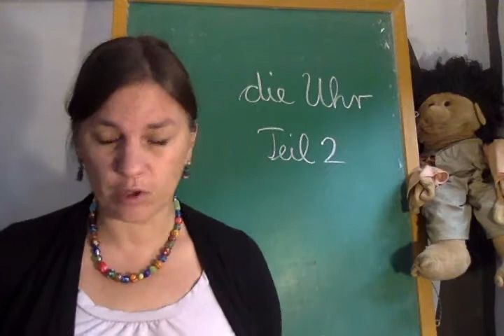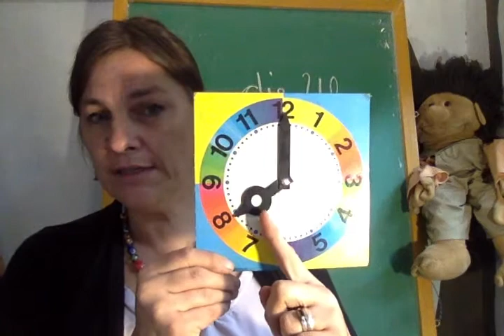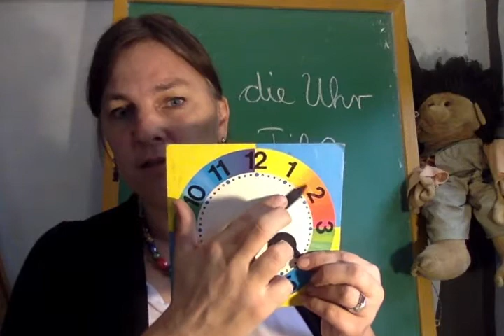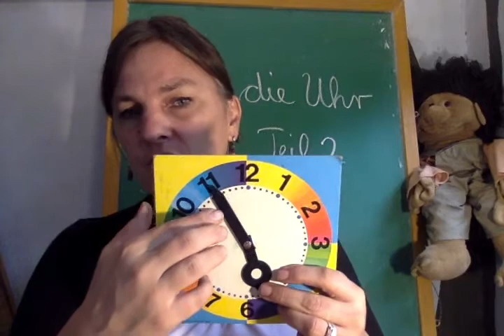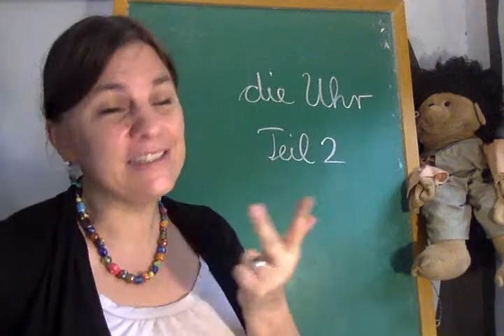SACHKUNDE: Die Uhr TEIL 2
Die volle Stunde...